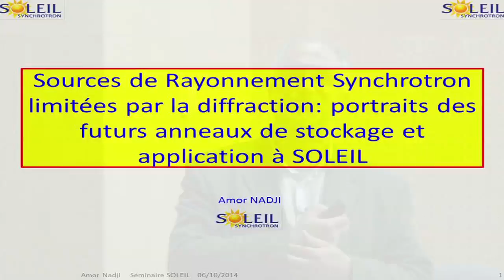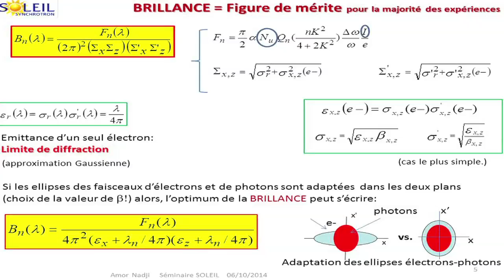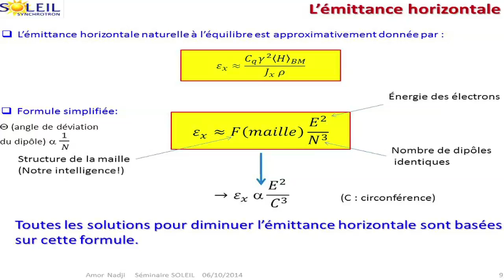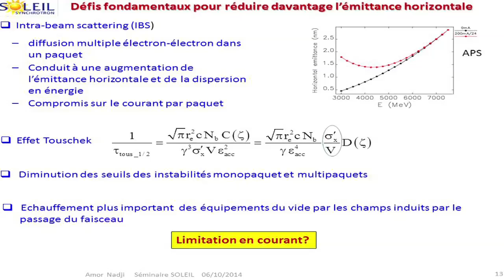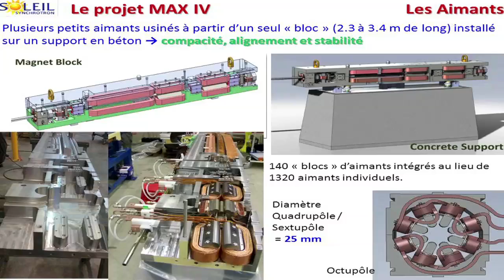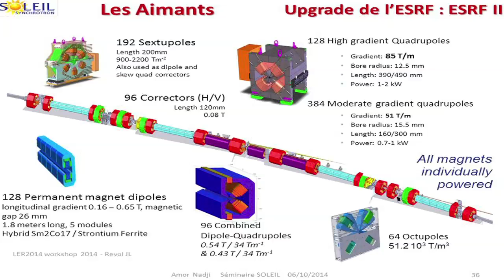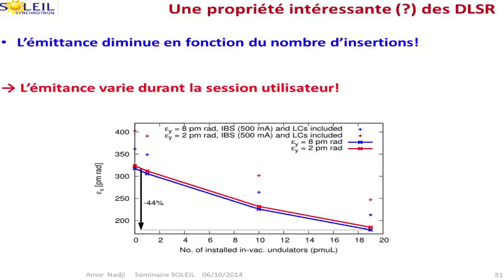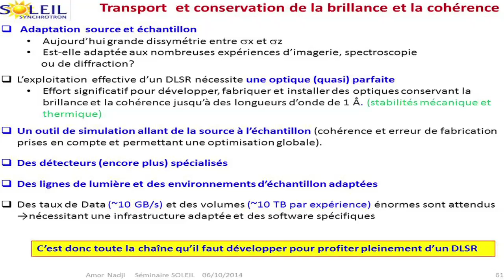Portrait des futurs anneaux de stockage et application à SOLEIL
Les synchrotrons à travers le monde vont devoir s’adapter pour gagner toujours en performance. Portrait des futurs anneaux de stockage par Amor Nadji, Directeur de la division Sources et Accélérateurs de SOLEIL.

Throughout the world, synchrotrons will have to adapt and improve their performances. Portrait of the next generation of storage rings, given by Amor Nadji, Director of Sources and Accelerators at SOLEIL.